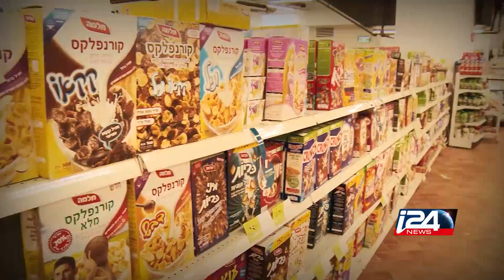Les Elections Israéliennes pour les Nuls: Moshe Kahlon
Vous ne comprenez rien aux élections Israéliennes ? Ça tombe bien moi non plus...Mais ça c'était avant les "Élections pour les nuls" . tous les jours un programme passé au crible, et on commence avec Moshe Kahlon et son parti Koulanou